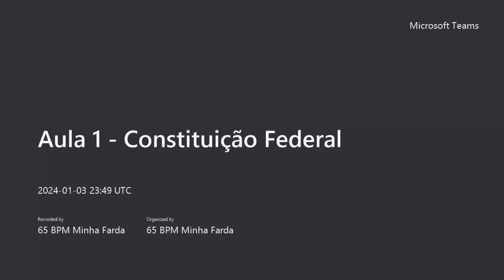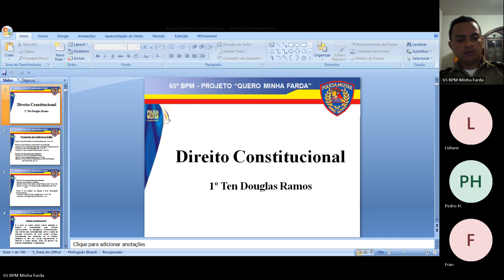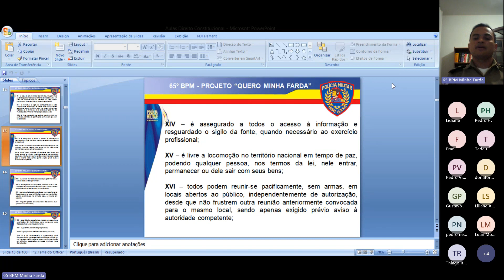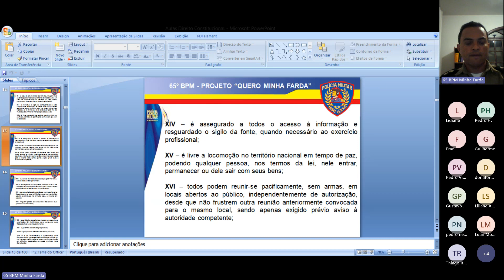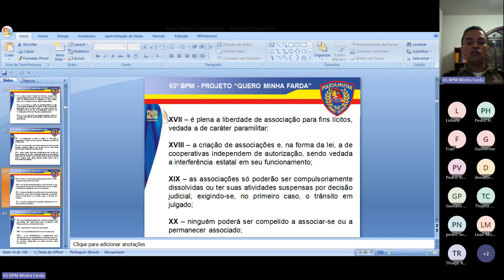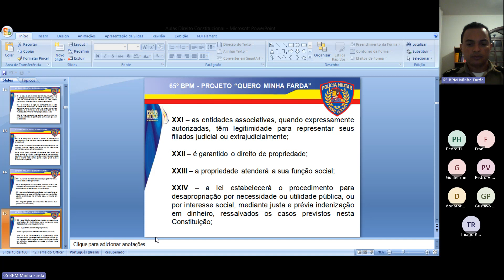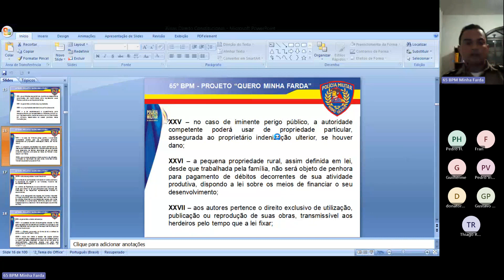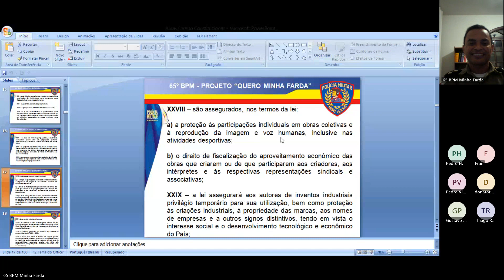Aula 3 - Direito Constitucional - Quero Minha Farda III - Prof Ten Douglas